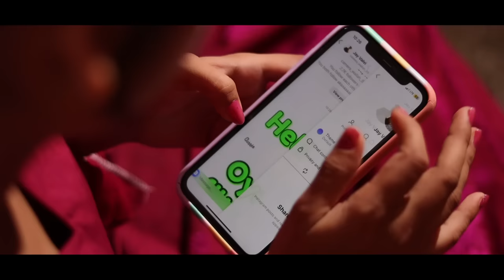Aadivasi New Song / INSTA WALA FILTER ( इन्स्टा वाला फिल्टर ) JD VALVI & MUSKU VASAVA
इस दिवाली पर हम आपके लिए लेकर आये है न्यू आदिवासी विडिओ सॉंग (इन्स्टा वाला फिल्टर)

हम आशा करते हे की आप सभी दर्शको को हमारा यह विडिओ सॉंग पसंद आयेगा

JD VALVI present " INSTA WALA FILTER " a brand new song in the voice of   " kaushik  & pallavi " featuring  jd valvi & musku vasava

             🔻  SONG CREDIT 🔻

Song  - insta wala filter

Singer - kaushik vasava & pallavi vasave

Music director - ritesh kirade

Audio recording - ROHINI RECORDING STUDIO( SENDWA)

            🔻VIDEO SONG CREDIT 🔻

Present by - Jd valvi

Producer - Jd valvi

Dialogue background music - Akash padvi

Director - viru pawar

Choreographer - viru pawar

Featuring - Jd valvi & musku vasava

           🔻 DANCER 🔻

Boys -
Vishal padvi , Sunil pawar , Sandip padvi Akshay tadvi ,

Girl's -
Tina lohar , Gangotri lohar ,

          🔻 VIDEOGRAPHY 🔻

Akash valvi , Amarsing padvi , vijay valvi  (JD VALVI TEAM ) 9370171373 , 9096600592

         🔻 MANAGEMENT TEAM 🔻

Salman pinjari, sameer qureshi,  Mahesh valvi , Rahul valvi , Aadesh valvi , Devndra pawar , Avinash valvi

            MOM DAD LOVE YOU ❣️

Pramila maushi , Vasu maushi ,Supdi maushi , laxmi maushi

                 🔻  गीतकार कम्पोज  🔻
                        विशाल शेवाळे

   न्यू आदिवासी टिमली सॉंग..
(इंस्टा फिल्टर)
इंट्रो...
आसमा से उतरी परी.
छोटा म्युझिक़.
आसमा से उतरी परी लगती हे
ओ लडकी तु बडी प्यारी हे
हा लडकी तु बडी प्यारी हे
मेकप शेकप... पावडर लगाएगी

बस कर लडकी  कितना फिल्टर लगाएगी
नेचरल ब्यूटी तब छुपाएगी
बड़ा म्यूजिक
अंतरा 1
हेताज तुले दीवानों बोन्यो
आशिक आवारा आयं ता पागल बोन्यो
छोटा म्युझिक***
इंस्टा पे तुल मायुह मेसेज केयो
रिपलाय तो इंतजार केयो
हाप म्युझिक
अरे इंस्टा पे तुल मायुह मेसेज केयो

रिप्लाय मे और कितना देर लगाएगी
बस कर लडकी  कितना इंस्टा फिल्टर लगाएगी
बड़ा म्यूजिक
अंतरा:=2 फिमेल सिंगर
आय ता क्युट परी ((मुझिक))
आय ता स्विट परी ((मुझिक))

आय ता क्युट परी , स्विट परी
इंस्टावाली क्वीन _परी
मा आगला फाचला दुनिया भीड़ पोड़ी

मेकप शेकप में पाउडर लगाऊगी
इंस्टा वालो में रोज तो फिल्टर लगाऊगी
रोज रोज नया नया फिल्टर लगाऊगी
नेचरल ब्यूटी में ओर बड़ाऊँगी
इंस्टा वालो में रोज नया फिल्टर लगाऊगी
                                    ***बड़ा म्यूजिक***
अंतरा 3:-फीमेल सिंगर
बागे बागे मान तु गोमा लाग्यो.
धीरे धीरे मान तु पसंद आलो...

मेल सिंगर
जिन्दगी मे आपू बेनी colab केजी..
Instap आपु बेनी धूम केजी.
वोराड शोराड आपू marrige कीहू वा.

Insta पे नोवा नोवा रिल्से बोनावूहू वा
रोज रोज नोवां नोवा  रिल्से बोनावूहू वा

मेल/ फिमेल
मेकप शेकप... पावडर लगाविहू
रोज रोज नोवां नोवा फिल्टर  लागावूहू

नेचेरल टेलंट आपू  दुखाए...
नोवा नोवा रोज रोज फिल्टर लागावूहू

इंस्टा पे आपू बेनी दोडमो मचाऊहू
रोज रोज नोवा रिल्स बोनालवूहू

Song एन्ड